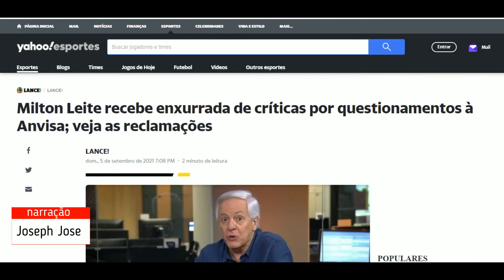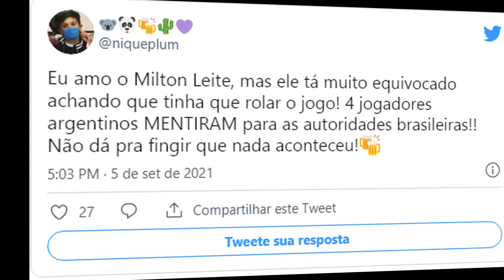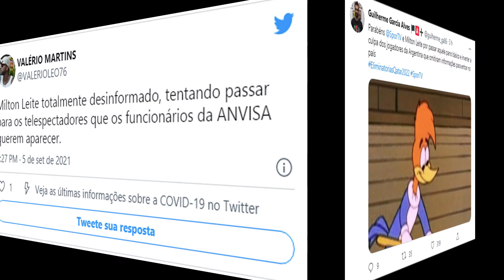Milton Leite recebe enxurrada de críticas por questionamentos à Anvisa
Milton Leite recebe enxurrada de críticas por questionamentos à Anvisa; veja as reclamações LANCE! dom., 5 de setembro de 2021 7:08 PM·2 minuto de leitura O adiamento do jogo entre Brasil e Argentina teve abordagens diferentes nos canais esportivos do Grupo Globo. Enquanto Galvão Bueno parabenizava a Anvisa, que interrompeu o clássico pelo descumprimento de protocolos sanitários de quatro jogadores argentinos, Milton Leite não seguiu o mesmo caminho. Além dele, o comentarista Caio Ribeiro foi mais um a levantar dúvidas sobre a tomada de decisão da Anvisa. No Twitter, o nome de Milton Ribeiro teve destaque durante e após a polêmica entre a Seleção Brasileira e Argentina. Internautas destacaram também a diferença dos posicionamentos de Galvão e Milton. CONFIRA AS RECLAMAÇÕES DE INTERNAUTAS